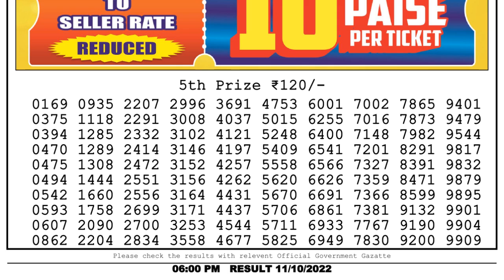🔴Dear Lottery Sambad Live 6pm today 11.10.22 Nagaland State Lottery Result